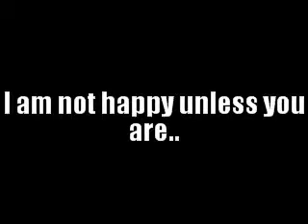PRO GUITAR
New 4-String Black Electric Bass ~w/ 2 EMG Single Coil Pickups~ List Price:
379.00 BIG SAVINGS!! ~ This vintage style bass is constructed with high quality materials. It has an offset-cut Alder body, Maple neck and Rosewood fingerboard. It is designed with a -20 fret, 34" scale- that produces excellent tone and intonation! The two single-coil EMG-designed pickups provide round low end with midrange punch, and the independent volume controls for each pickup allow players to dial in a range of tones, from warm and fat to crisp and aggressive! The unique 2-piece pickguard is reminiscent of classic designs, but adds a subtle modern edge, while the vintage-style bridge and elephant ear tuners complete the classic vibe. You will truly enjoy playing this bass... ~Specifications~ Body: Solid Alder Neck: Maple Fingerboard: Rosewood Frets: 20 Scale Length: 34" Nut Width: 1_5/8" Body Depth: 2" Upper Bout: 12" Lower Bout: 13.5" Overall Length: 46" Truss Rod: yes Bridge: Fixed, Vintage Style Tuners: Quality Geared Hardware: Chrome Electronics: 2 EMG Single Coil Pickups Controls: 2 Independent Volume, 1 Tone